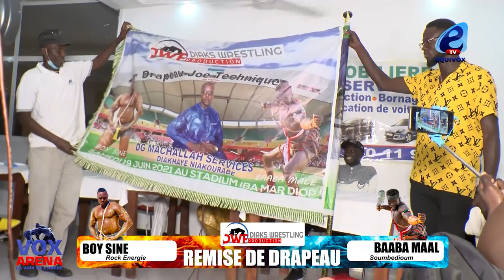Chaude Remise de drapeau zo technique: Baba MAAL et Bour Sine ont failli se battre devant DIAKS